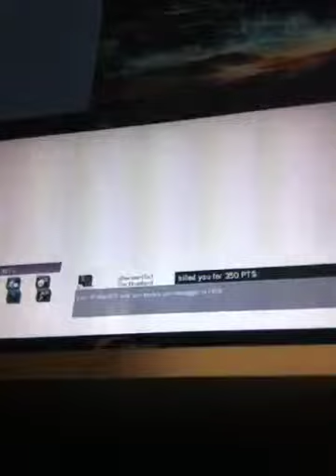wells plays ac revelations with Ben part 2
my twitter name is @tomwellszombies
Xbox name ittz WELLS x
sorry bout bad quality getting capture card soon